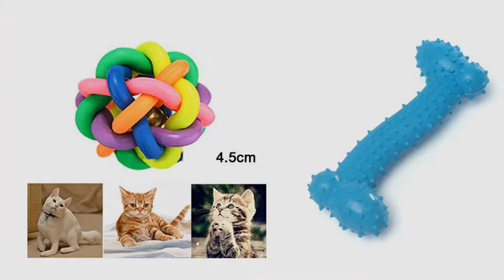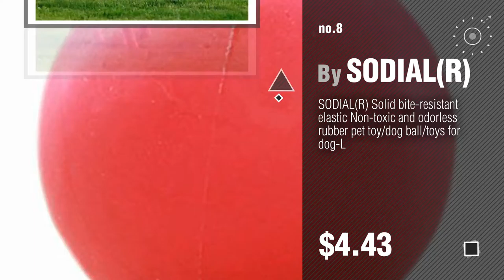Dogs Toys By Sodial(R) // Pets Lovers Most Popular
+ New! 2019 Black Friday / Cyber Monday Dogs Balls Deals and Updates.

Black Friday / Cyber Monday SODIAL(R) Solid bite-resistant elastic Non-toxic and odorless rubber pet toy/dog ball/toys by SODIAL(R)

Black Friday / Cyber Monday SODIAL(R) Yellow Vinyl Rubber Hedgehog Shaped Squeaky Chew Toy for Pet Dog by SODIAL(R)

Black Friday / Cyber Monday SODIAL(R) 4.5CM Size Pet Dog Puppy Cat Rainbow Color Rubber Bell Ball Toy Sound Round Ball by SODIAL(R)

Black Friday / Cyber Monday Rubber Bone - SODIAL(R) Toy to chew tooth durable rubber for dog cat pet by SODIAL(R)

Black Friday / Cyber Monday SODIAL(R) Black Vinyl Rubber Tire Tyre Shaped Bone Pattern Squeaky Dog Cat Pet Toy by SODIAL(R)

Black Friday / Cyber Monday SODIAL(R) Colorful Rubber Pet Dog Puppy Dental Teething Healthy Teeth Gums Chew Play Toy by SODIAL(R)

Black Friday / Cyber Monday SODIAL(R) 6.5cm Diameter Cord Woven Jingle Bell Pet Dog Play Colorful Rubber Ball Toy by SODIAL(R)